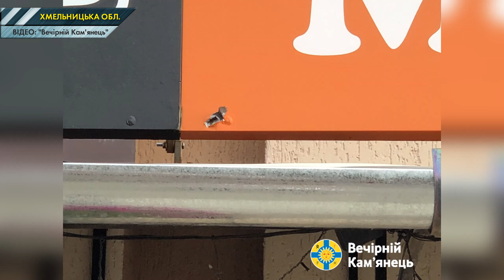Внаслідок вибуху гранати на Хмельниччині постраждала дитина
Двоє людей досі у травматології, а 4-річна дитина в реанімації. Загалом 6-ро постраждалих внаслідок вибуху гранати в Кам’янець Подільському напередодні. Сталося все у місцевому кафе на літній терасі.